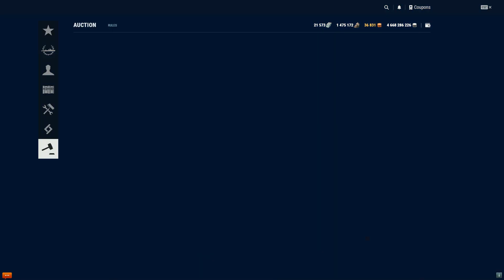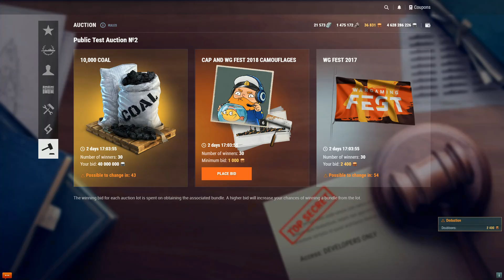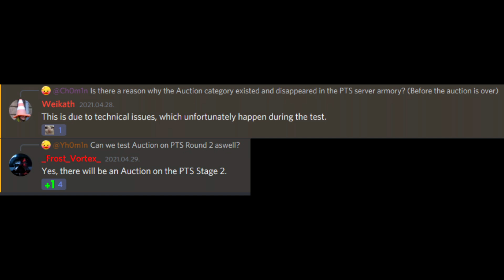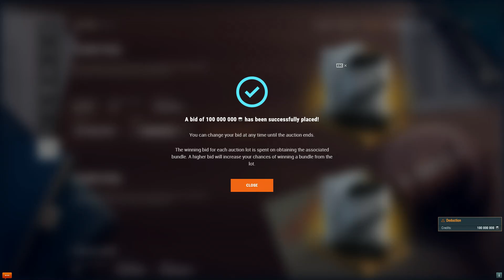[월드 오브 워쉽] 워쉽버전 암시장의 등장? 옥션/경매 시스템 알아보기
과연 대체 무엇을 팔지 궁금하네요.

제목 : ㅡ.,ㅡ
아티스트 : BLUE TUNE MUSIC